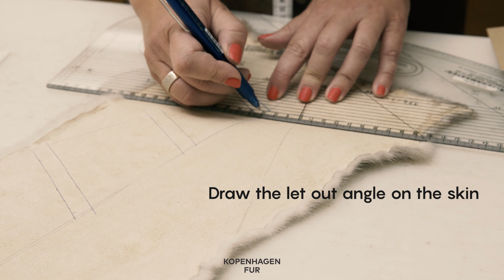The Let out Revival